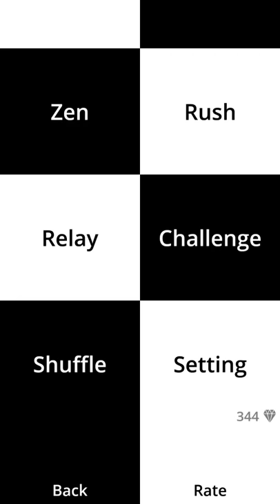White Tiles:Original Edition (Piano Music)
Tap your finger  and listen  the music you created. NO LAG!FREE!